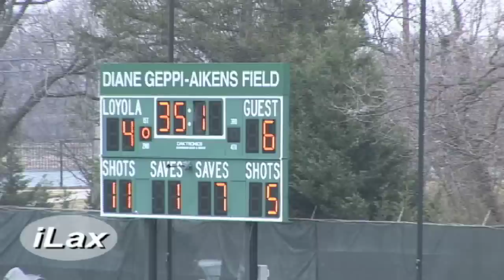Loyola Bryant 3/10/09 iLacrosse Television Exclusive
Bryant's Mike Pressler takes on Loyola's Charlie Toomey